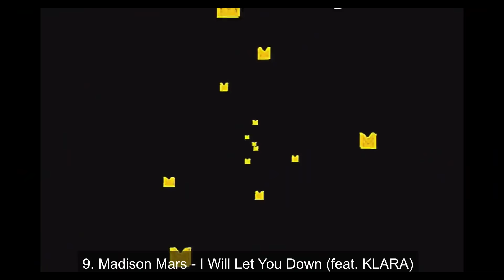Top 20 Best Dance/EDM Songs of December 14, 2019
Top 20 EDM Songs - Saturday or Sunday

Personal Top 20 Dance/EDM - Saturday

Debuts:
18. KAAZE feat. Elle Vee - Take Me Home
14. Gill Chang & Danni Carra - Stay Up
13. Tungevaag - Knockout
12. NWYR - Mind Control
8. SICK INDIVIDUALS & Justin Prime feat. Nevve - Guilty
6. Apashe - Distance (feat. Geoffroy)
2. Hex Cougar - Sacrifice (feat. Ruby Red)

-Frederic Rupnarain